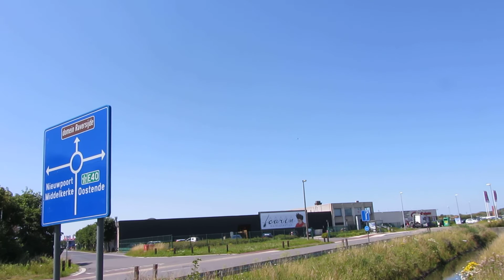Internationale Luchthaven Oostende-Brugge